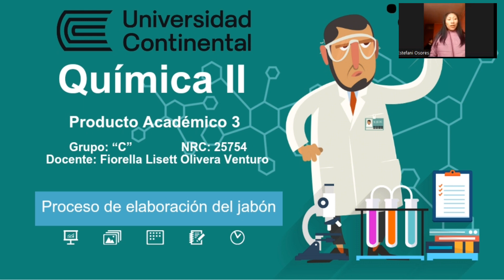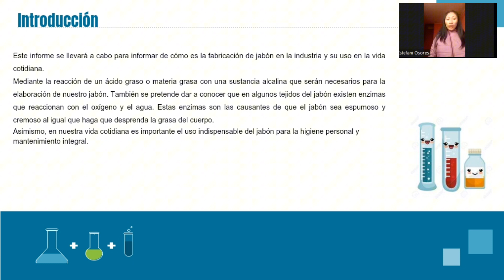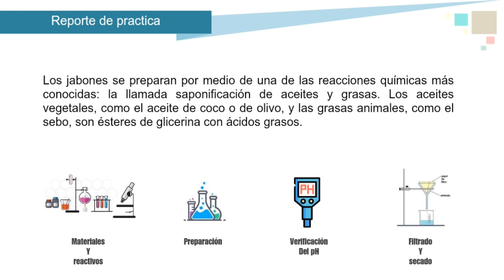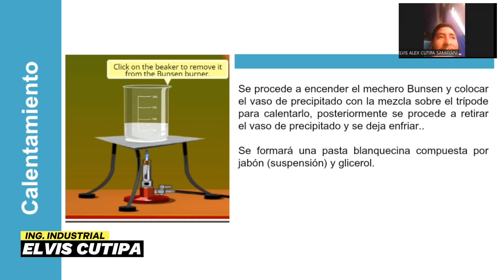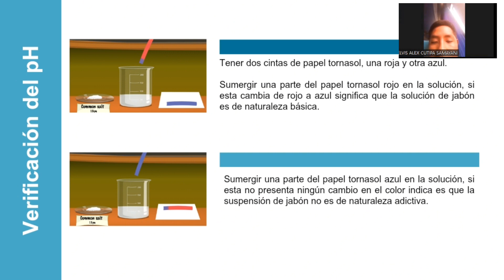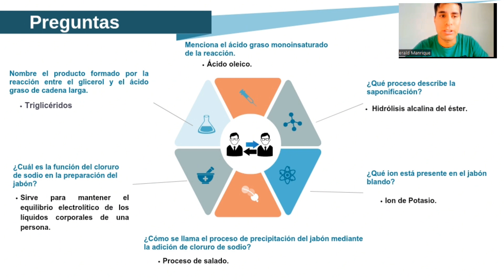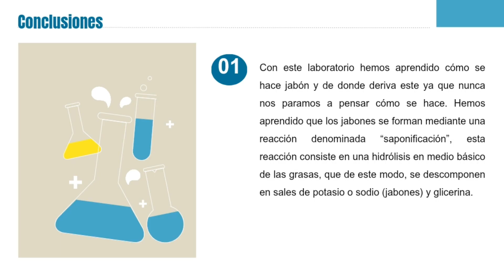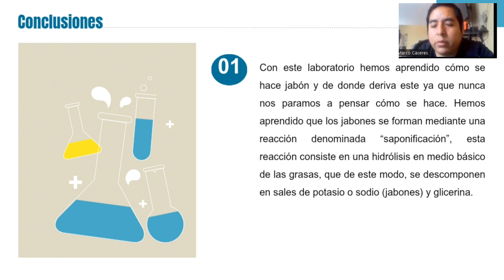QUÍMICA II [PA3] - PROCESO DE ELABORACIÓN DEL JABÓN - UNIVERSIDAD CONTINENTAL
Trabajo Grupal - Química II - Ingeniería Industrial - UC